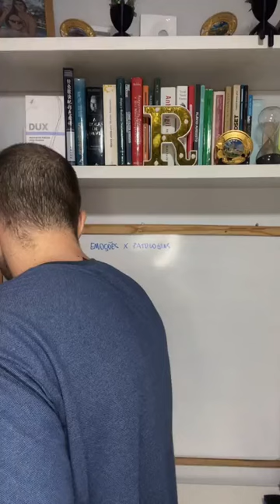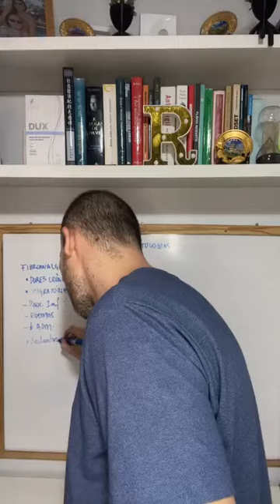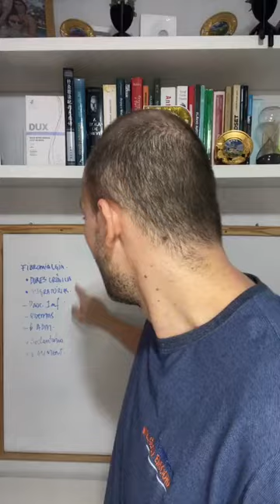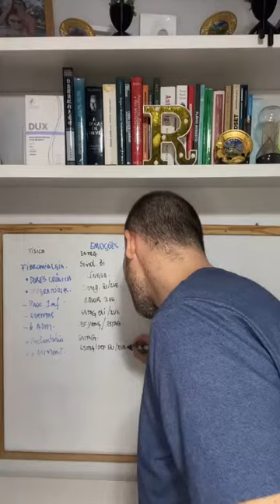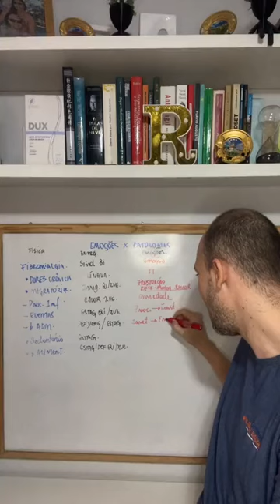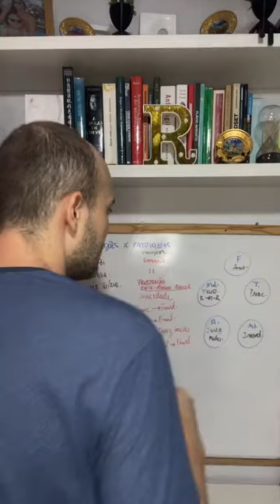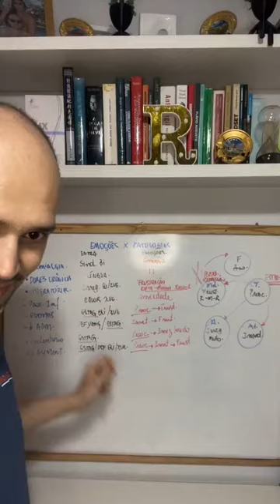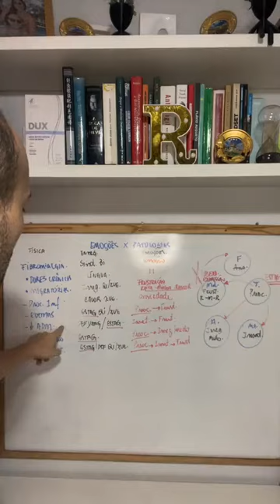Café com Acupuntura - Raciocínio clínico sobre Fibromialgia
Raciocínio clínico sobre Fibromialgia

Quer aprender mais? Então faça sua inscrição nesse evento 100% online e gratuito, a Semana da Acupuntura Emocional!